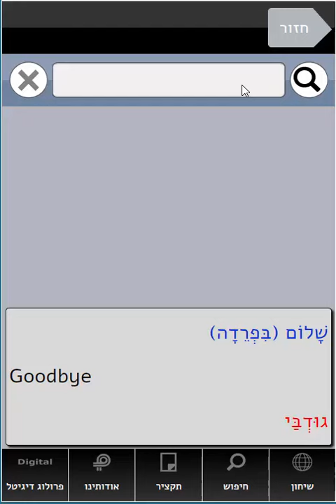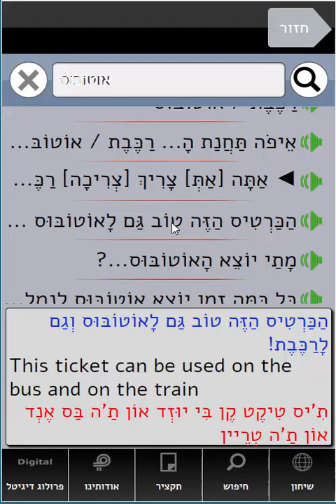שיחון אנגלי לאנדרואיד | סרטון הדגמה | מבית פרולוג